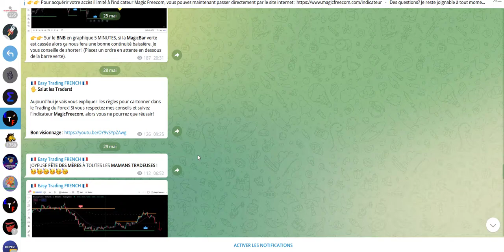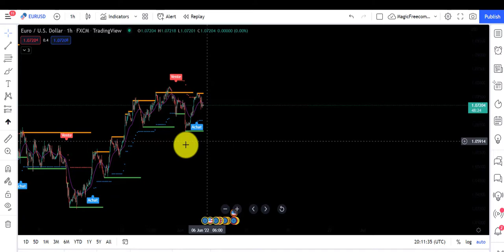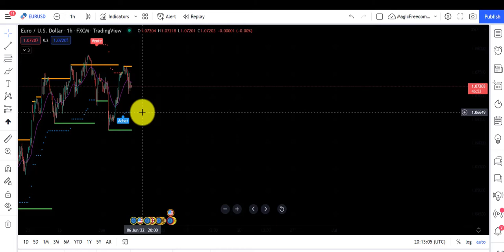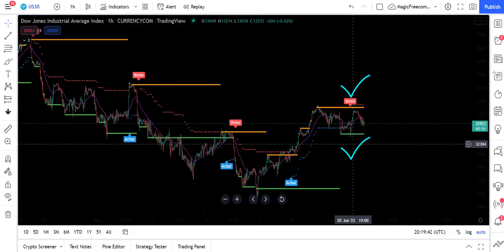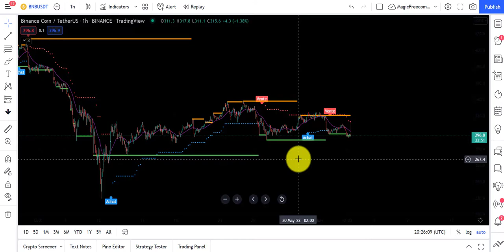TRADING: Les Prédictions de la SEMAINE! (Forex - Indices - Cryptos)